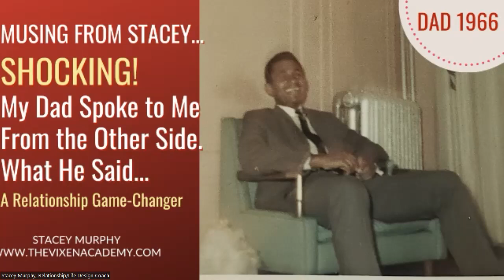Dad Spoke To Me! The Power of Letting Go the Pain of the Past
Stacey shares her personal journey of healing and closure after her father's passing, highlighting the power of healing and connection even after a loved one has passed away. She also emphasized the importance of trusting the universe's messages, which can come in the form of synchronicities and patterns, and being open to receiving blessings and answers to our questions, intentions and prayers. Stacey also shared a personal story about the importance of letting go of the pain of the past and choosing the path of healing and happiness. Overall, her message was about the power of healing, connection, and trusting the universe's messages to make our lives and relationships easier and happier.

Key Points:
• The impact of parent-child relationships on all other relationships
• Trusting the Universe's Messages
• The Power of Letting Go of the Pain of the Past

STACEY'S BIO!
Stacey is a Love & Intimacy Coach who specializes in Relationship & Life Design.  In 2021, Stacey was listed on Yahoo’s Top 10 Love Coaches in the US & Canada.

Stacey considers herself a ‘recovered perfectionist’ who was slaying life the hard way with her masculine energy.  So, she traded in the masculine struggle for ‘juicy feminine bliss’ putting her in the driver’s seat of her life. And, so can you!

Stacey does this by teaching professional women how to BE charismatic feminine leaders by day and enchanting lovers at night in the presence of high-caliber men.  Having the relationships and life of your choosing and being able to attract opportunities with ease is what Stacey’s coaching delivers.  This is where making tiny moves produce big changes, resulting in relationship & life success.